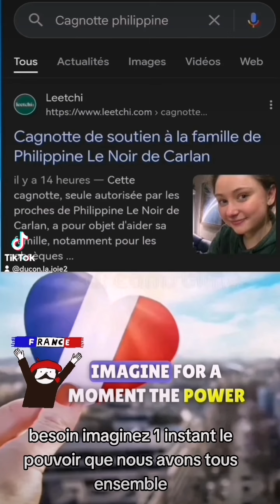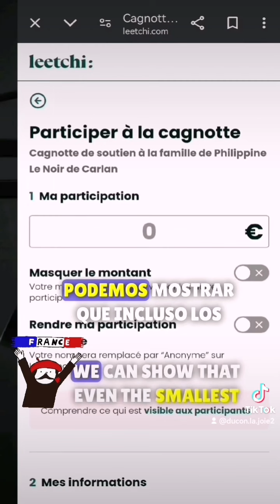30 septembre 2024